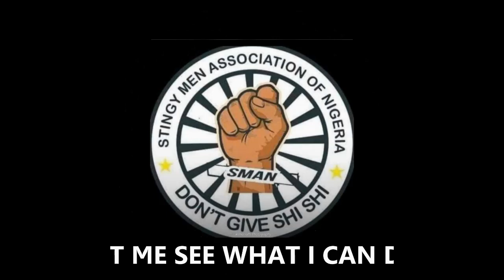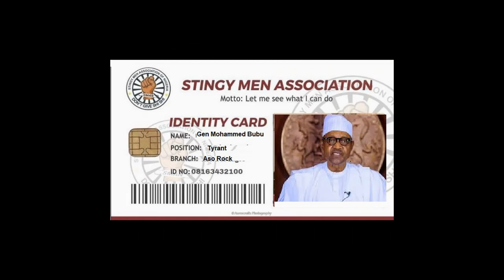Songs That Are Perfect for the "Stingy Men Association of Nigerian" - Don Jazzy catches Mr Macaroni.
Songs That Are Perfect for the "Stingy Men

Don Jazzy catches Mr Macaroni giving lady cash after joining SMAN

Few hours Comedian Mr Macaroni wanted to join the Stingy Men Association and Don Jazzy gave him a  .

Stingy Men Association of Nigeria first start as fun after singer and producer, Don Jazzy tweeted his own ID card and write say 'Registration complete'. Inside di tweet wey get more than 11,000 retweet, Don Jazzy write for im ID card say e be Head of di union.

More Nigerian celebs like Paul Okoye of former Psquare, Mr Eazi and some odas don dey use dis trend to catch cruise.

Catch cruise here by liking, sharing and commenting...